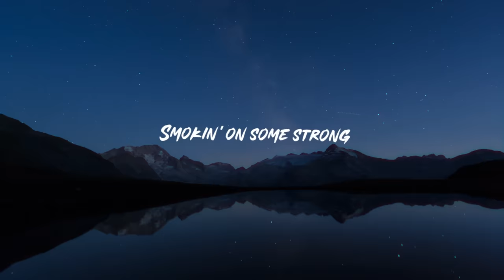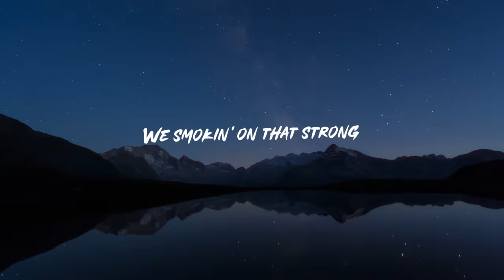Elon Musk - RIP Harambe (Lyrics) [Elon Musk Song]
New Elon Musk Song: Elon Musk - RIP Harambe lyrics!

For April Fools 2019, Elon Musk released his debut single "RIP Harambe". Here are the official lyrics to this new Elon Musk Song!

These are the official Elon Musk RIP Harambe Lyrics:
[Intro]
R.I.P. Harambe, yeah (R.I.P.)
(Harambe, we love you)
And we thinkin' about you (We thinkin’ about you)
All y'all, all y'all gorillas, we love you

[Chorus]
R.I.P. Harambe
Sippin’ on some Bombay (Ayy)
We on the way to Heaven
Amen, amen
R.I.P. Harambe
Smokin' on some strong, ayy (That strong)
In gorilla zoo (In a zoo)
And we thinkin' about you (Thinkin' about you)

[Verse]
All we ever do (All we do)
Thinkin' about you (Ayy)
We back at the zoo, man (At the zoo)
Thinkin' about you, man
Where my gorillas at?
We miss you
We really, really miss you
[Rubbish autotune] Harambe

[Chorus]
R.I.P. Harambe
Sippin' on some Bombay
Amen, amen
R.I.P. Harambe
Smokin' on some strong, ayy
In gorilla zoo
And we thinkin’ about you

[Bridge]
Poor Harambe

[Chorus]
R.I.P. Harambe
Sippin’ on that Bombay
We thinkin' about you (Ayy)
Amen, amen
R.I.P. Harambe (Harambe)
We smokin’ on a strong, ayy
We love you

[Outro]
Harambe, that strong (Harambe)
In a zoo, we love you (Harambe)
Harambe, that strong (Poor Harambe)

We hope you enjoyed our coverage of this new Elon Musk song!